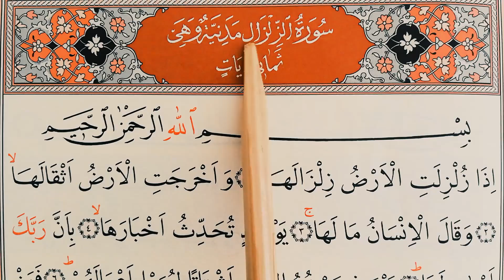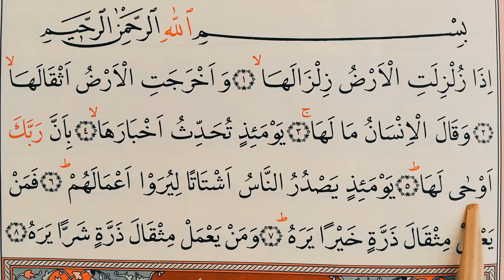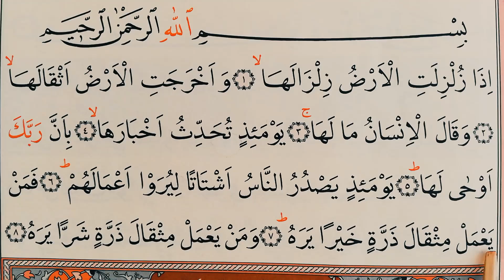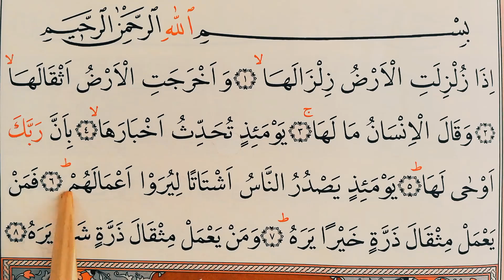Zilzâl Suresi / Amme Cüzü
30.Cüz / Amme Cüzünden Zilzâl Suresi ni tecvid kurallarıyla okuduk.